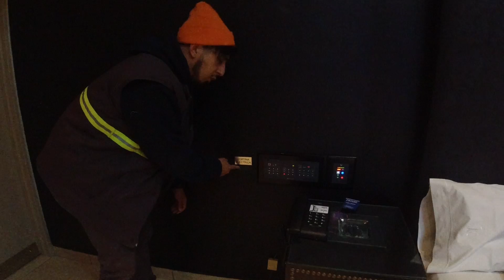El TELO más CHETO de Zona Norte | Jardines de Babilonia ¿Le gana a Torres del Lago?